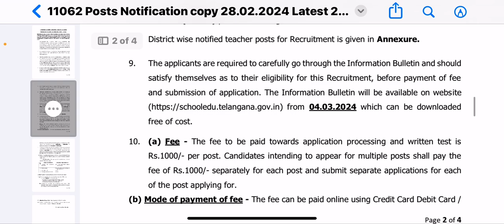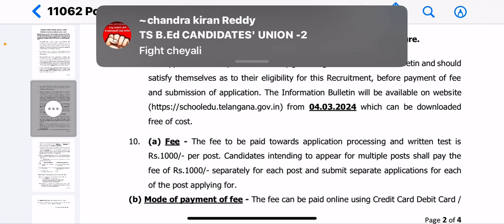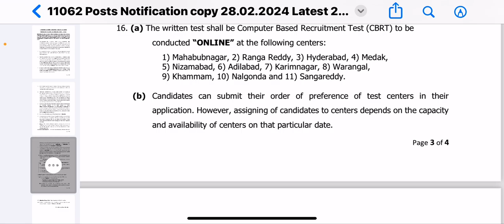DSC Applications స్వీకరణ 04.03.24 నుండి 02.04.24 వరకుExam in CBT mode #